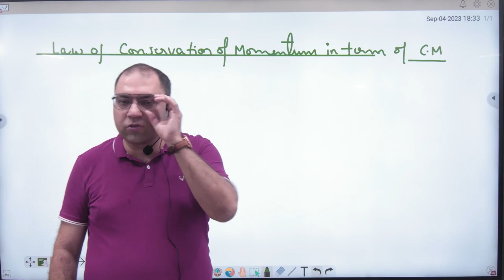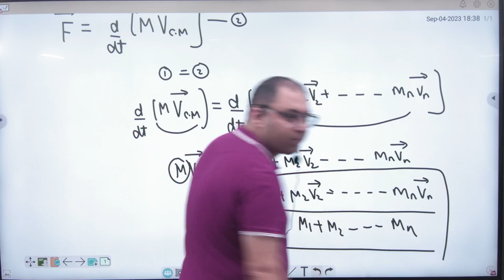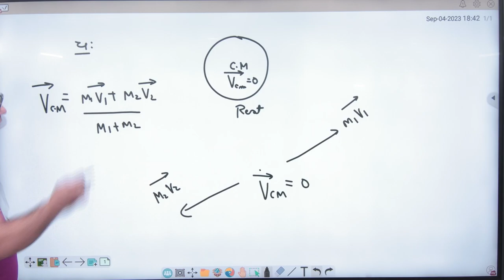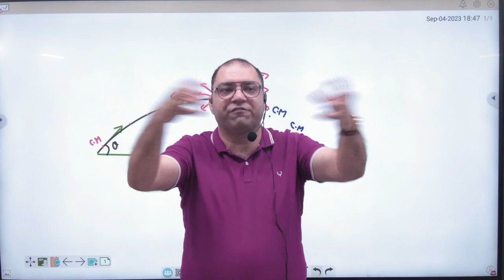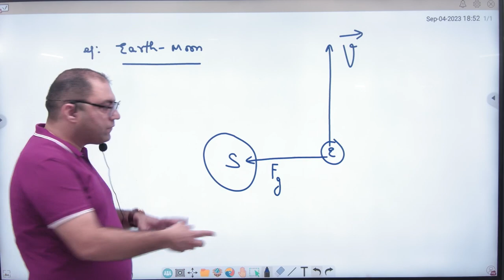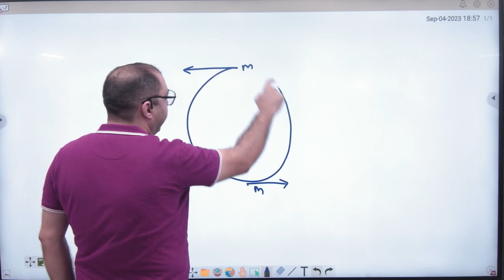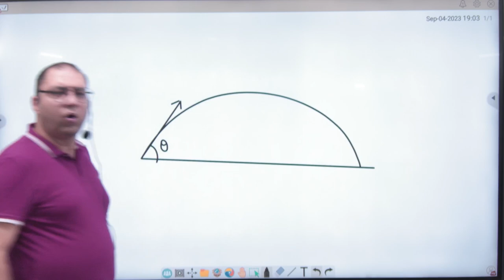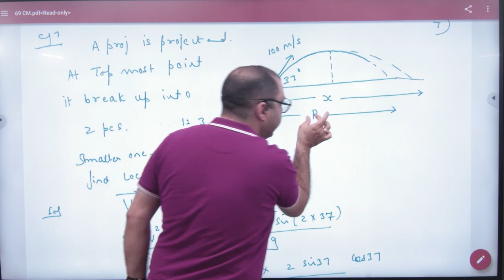2 Law of conservation of momentum in terms of centre of mass